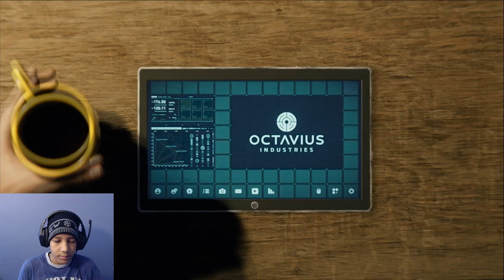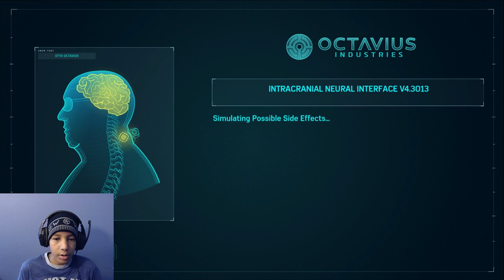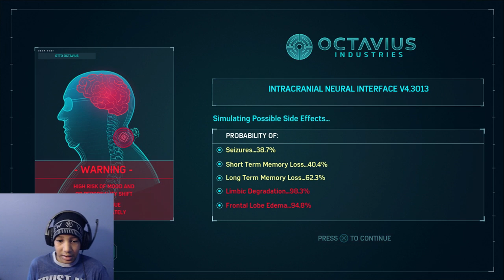Marvel's Spider-Man PS4 Gameplay Part 19 - The Sinister Six have arrived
Playing Marvel's Spider-Man, helping Dr.Octavius with his project solving puzzles, going to feast and then making my way to the raft trying to stop prisoners from escaping and being ambushed by "6 people".

My Setup